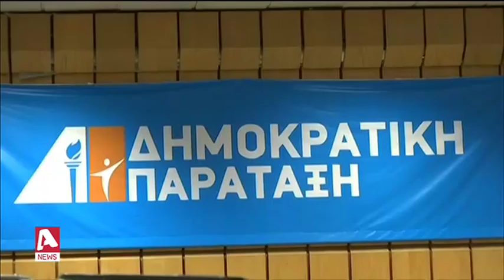Δημοκρατική Παράταξη: Ξεκίνησε με αρχηγό τον Καρογιάν | AlphaNews